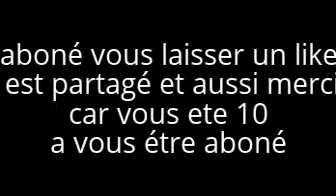top 10 des jeux au quelle j'ai joué